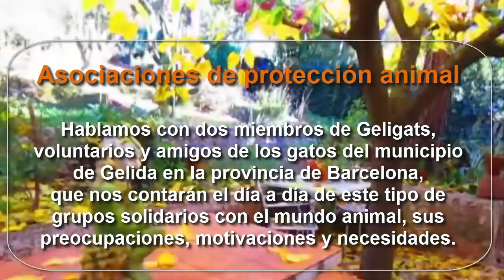Vida y Consciencia Animal 8_Voluntariado animal-Geligats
En la entrevista de hoy tenemos a dos miembros de una asociación de voluntariado animal, en la que se explica la dificultad de sacar adelante un proyecto con pocas ayudas y las motivaciones que les empujan a tan generosa ocupación.